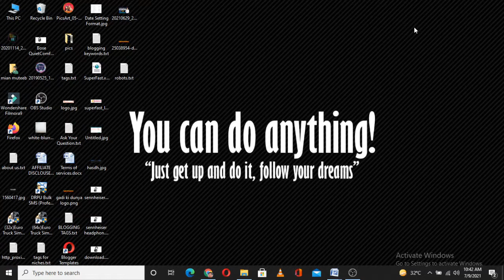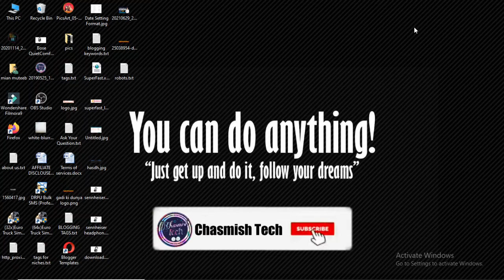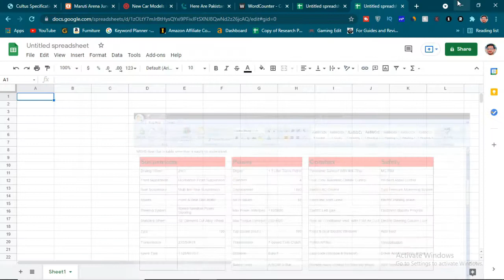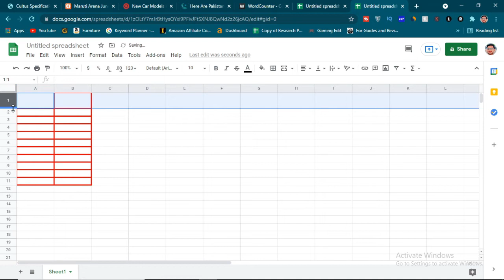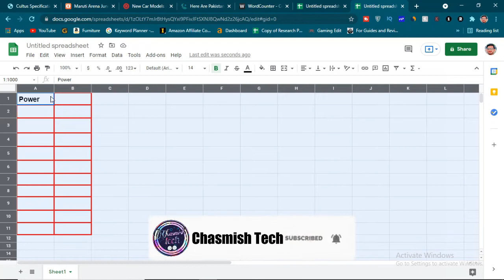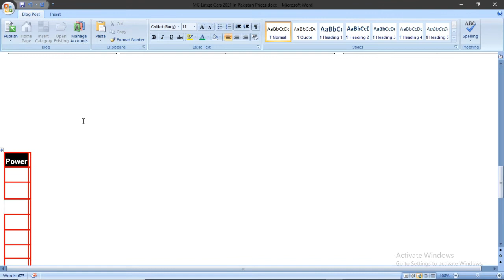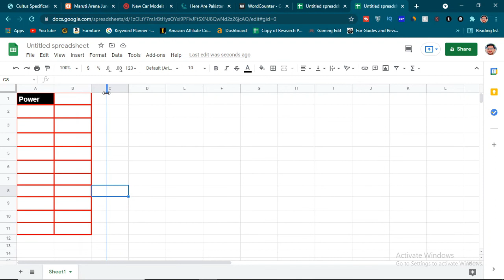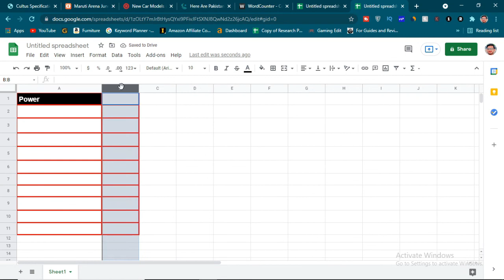How To Create Tables in Blog Posts || Add Tables To Blogger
In this video I will tell you How To Create Tables in Blog Posts || Add Tables To Blogger. I will tell you how to create table of contents in Blogger posts. You can easily create responsive table of contents forms in your Blogger posts for make your content SEO friendly. So please watch this video complete... thanks

About:

how to create tables in blog posts
table of contents
table
how to draw table in blog post
how to make table in blogger
how to create table in blogger posts
add tables to blogger
how to make table in blog
responsive table generator for blogger
how to create responsive table in blogger
insert table in blogger
how to add table in blogger post
how to draw tables in blogger
blogger posts design
chasmish tech